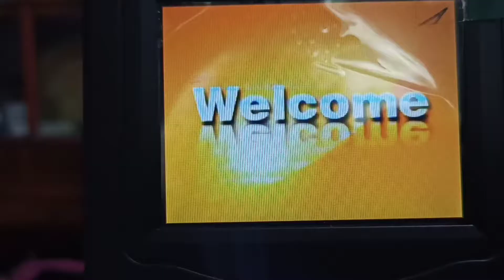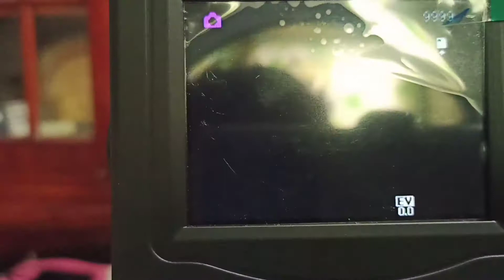Cross section of Stem wood of Dicotyledon 100-400x Magnification